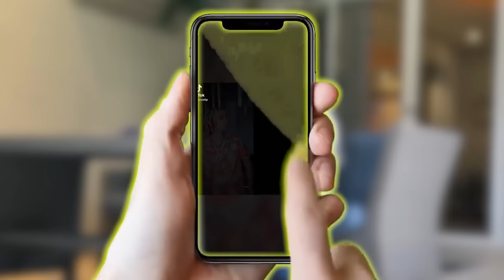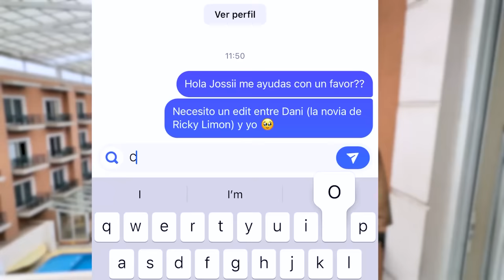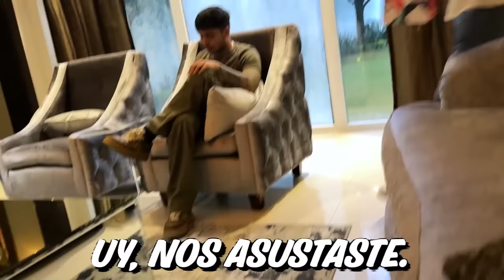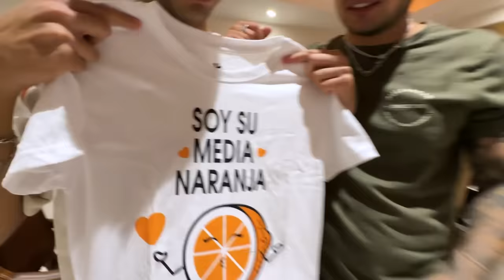LE ROBÉ la NOVIA a mi MEJOR AMIGO !!